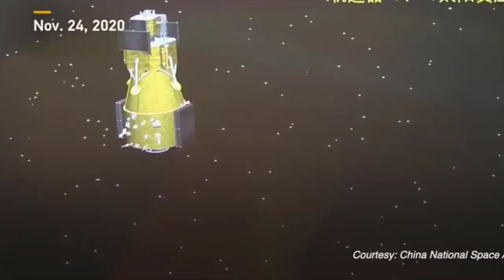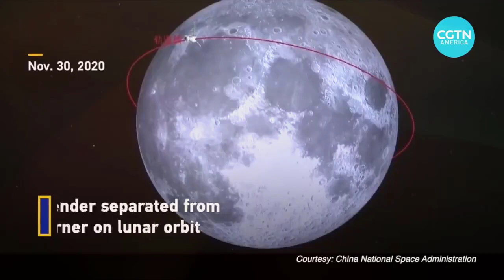China Has Announced Its Plan To Send People To Moon | Mission To The Moon | Tech News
China hoping rocket that can send people to the moon will be ready to launch by 2027

China may launch a new vessel capable of carrying its first crewed mission to the moon as early as 2027, according to the head of the country’s biggest space contractor.
Wu Yansheng, chairman of China Aerospace Science and Technology Corporation, told a youth forum that this “new generation of rockets” – sometimes referred to under the codename “921 rocket” – would be able to carry a three-person orbiter and a moon lander that would be able to carry two crew members.
Wu also revealed other details about China’s space ambitions in his speech, which was published on C A S C’s website on Friday and outlined plans to explore other planets – and even travel beyond the solar system to look for places that could support human life.
The plans include more Chang’e missions, which aim to bring samples from the far side of the moon back to Earth in 2026, an environmental and resource survey at the south pole of the moon the following year, and establish a research station also at the south pole in 2028.
China looks to hypersonic ski-jump technology for space travel.China is hoping to send astronauts to the moon by around
Chinese space authorities have indicated they hope to send astronauts to the moon by around 2030 – but have not committed to a specific date.

Wu also said there were also plans to send a probe to collect samples from Mars and bring them back to Earth within the next 10 to 15 years.
Other objectives include launching a deep space probe around 2025 to explore near-Earth asteroids and “main-belt comets”.
There are also plans to send missions to explore Jupiter and its moons, Uranus, the sun and the edge of the solar system.
An exploration project for planets suitable for human habitation outside the solar system, code named “Sound Search”, was planned to start in 2030, said Wu.There are also plans to develop a space service system for satellite in-orbit equipment replacement and maintenance, technology upgrades and construction around the same time.
China is also developing a low-cost and reusable vessel along the lines of the space shuttle. Wu said the aim was to support a regular space transport system, which he compared to high-speed trains and commercial planes.
“Our goal is that: to promote China to become a leading space power by 2030; and fully establish China as a world space power by 2045,” he said.
The 9 2 1 rocket – a probable reference to the Long March C Z-5G rocket – will be able to carry a payload of 70 tonnes into a lower-Earth orbit and one of 25 tonnes to the moon.
The 9 2 1 Rocket will use many of the mature technologies from the current heavy lift rocket C Z-5, including its engines.

C A S C will also continue developing its more powerful superheavy-lift Long March-9, which will become China’s largest space capacity rocket and a key pillar for its deep space missions.
The three-stage C Z-9 is designed to carry a 150-tonne payload into low-Earth orbits, of 50 tonnes to the moon and up to 44 tonnes to Mars.
Three new hydrogen-oxygen engines are also being developed for the three-stage rocket.
In October, the C A S C said some ground tests for the third stage engine had been carried out successfully.